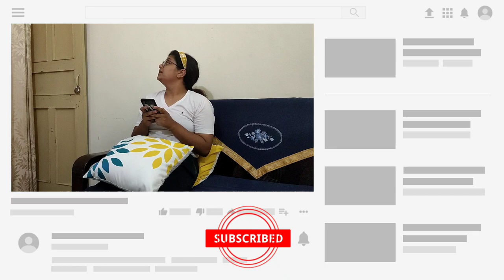BEHENA💝 | HOMO SAPIENS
BEHENA💝 by HOMO SAPIENS.🔥

Hey Guys!

What's up?

We are back again with our 8th video.💥
Uploading this one after around 18 days because i was dealing with stomach infection which resulted in weakness (did not wrote this to gain sympathy).😶

Pasand aaye toh share karna zaroor!😁

MUCH LOVE💝
KEEP SUPPORTING💪💕

                                 UK07SE KYA BAA!!!🔥🤩